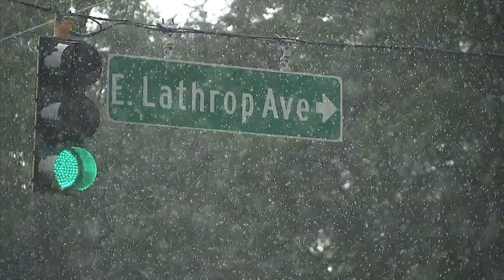Weather Promo Floods 4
For Creative.